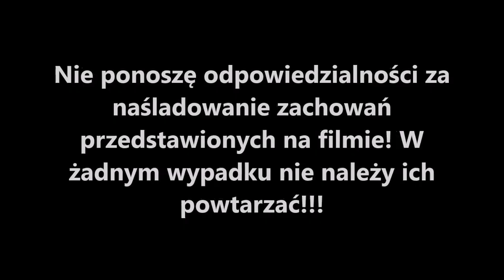Co jest w środku Petardy lontowej? Czyli jak działają fajerwerki!-What's inside fireworks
Następny filmik z bardzo lubianej  przez Was serii, pewne rzeczy były nawet dla mnie zaskoczeniem :D
Możecie wesprzeć mnie dając łapkę i udostępniając filmik znajomym co zwiększa zasięg mojego kanału :D

Bardzo fajne polskie fora o tematyce pirotechnicznej:
forumfajerwerki.pl
fireworks-net.pl

Ang:   Have a question? Write in the comment. Video liked? Give thumbs up, it does not hurt and motivates me to continue recording. I will be very grateful for any provision;).